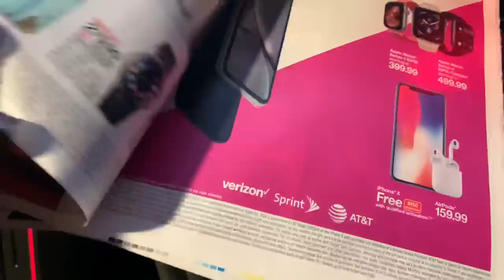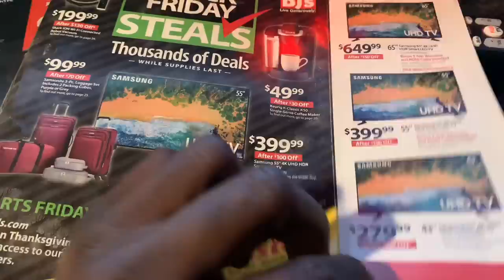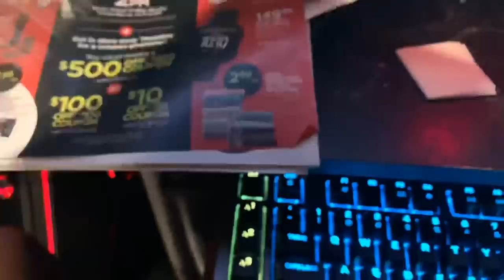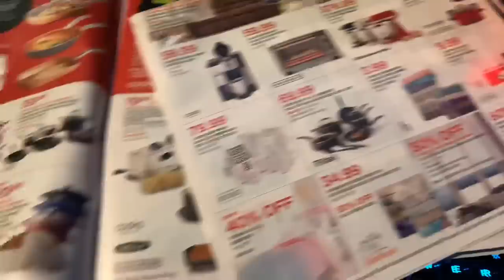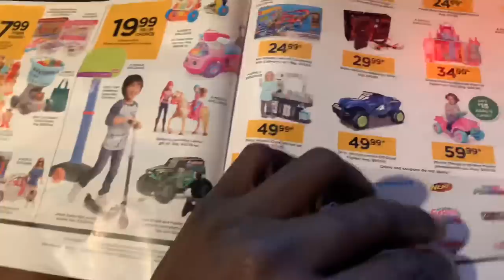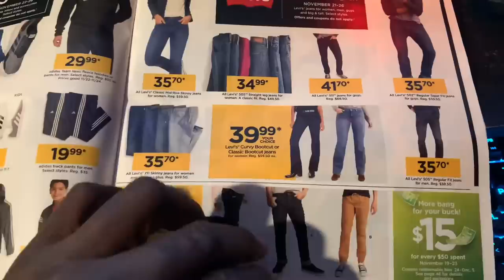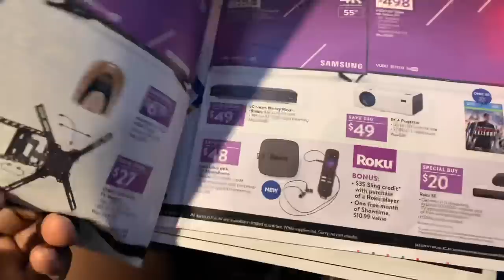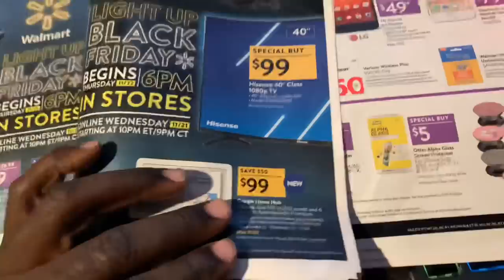BLACK FRIDAY 2018 with BIGTRUCKSERIESREVIEW part 1